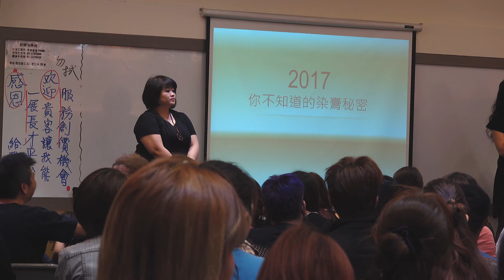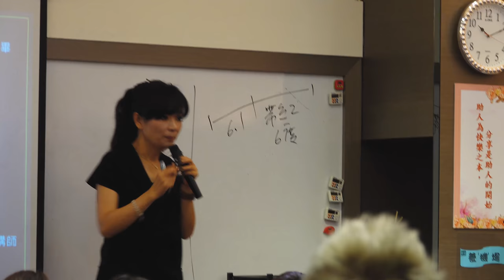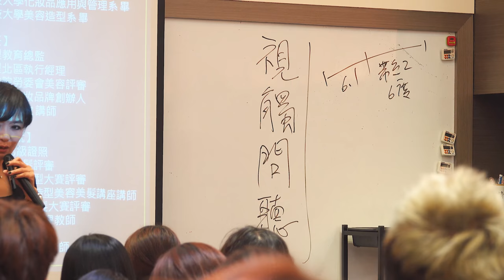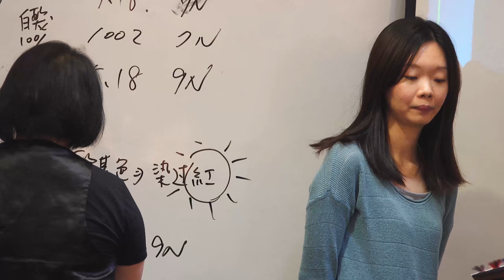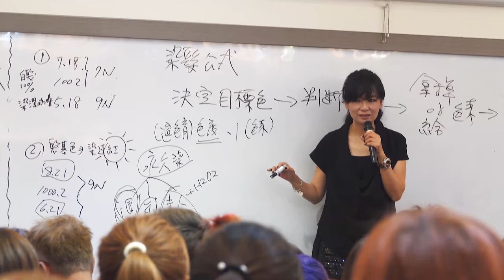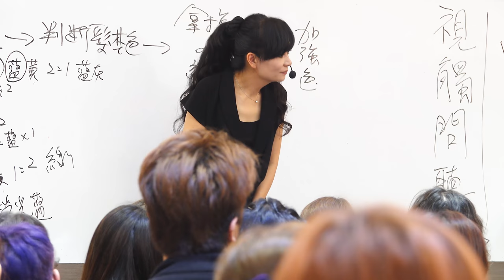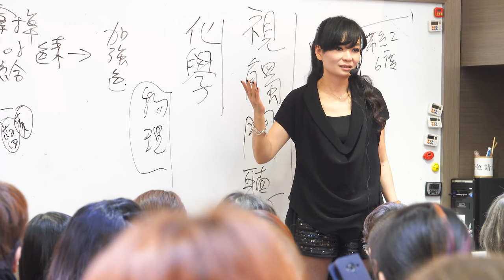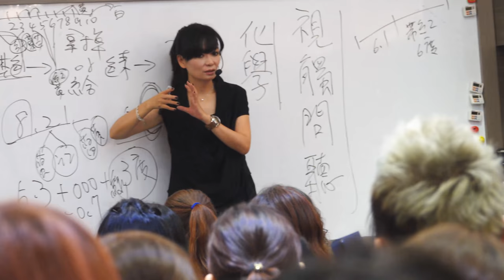染髮新色發表1